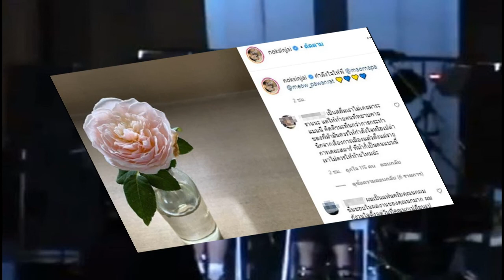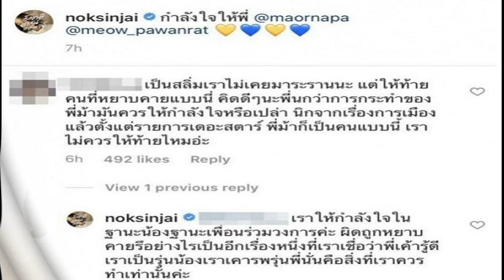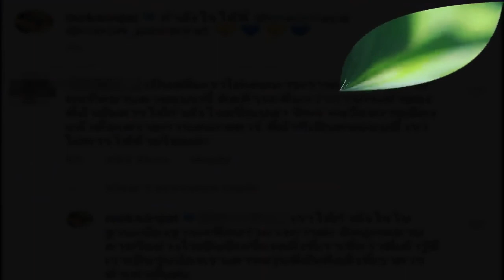โรงเรียนดังแถลง ปม กานต์ วิภากร โพสต์บุตรสาวถูกให้ออกจากโรงเรียน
เรียกได้ว่าโรงเรียนถึงต้อบรีบออกมาแถลงกันเลยทีเดียว สืบเนื่องจากกรณีที่ กานต์ วิภากร ศุขพิมาย ภรรย าของนักร้องร็อกเกอร์ชื่อดัง เสก เสกสรรค์ ศุขพิมาย หรือ เสก โลโซ ได้โพสต์ข้อความผ่านทางโซเชียลส่วนตัวในทำนองว่า บุตรสาว น้องลอนดอน ไปโรงเรียนโดนเพื่อนแกล้ง แต่กลับถูกให้ออกและโดนปัดความรับผิดชอบจากทางโรงเรียน